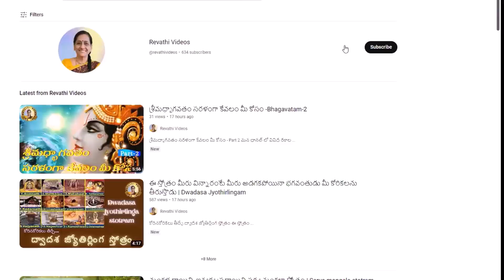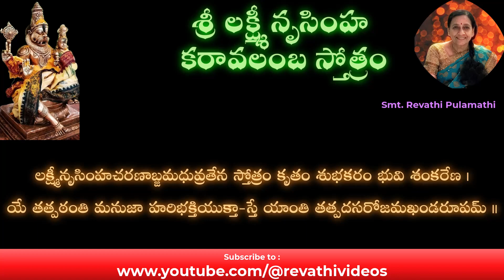కోరిన కోరికలను తీర్చి, ఆరోగ్యం అభయం ప్రసాదించే | Lakshmi nrusimha karavalambam